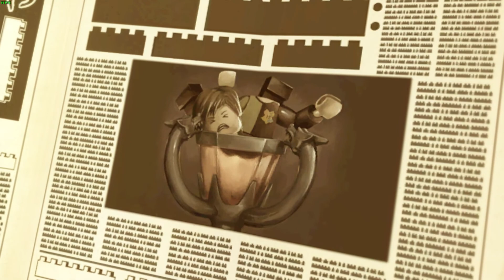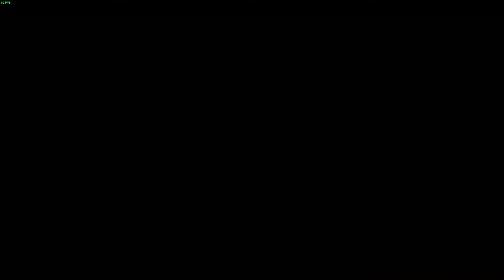LEGO® Harry Potter™ 5-7 Ages Intro and Gameplay Test ITA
Scandinavia (DLC)
Baltic Sea (DLC)
Iberia (DLC)

Oregon (DLC)
Washington (DLC)
Utah (DLC)
Idaho (DLC)
Colorado (DLC)

Sexy truck driver test and gameplay ITA

Specifiche hardware del mio PC:
32GB DDR4 Memoria Kingston hyperX Fury